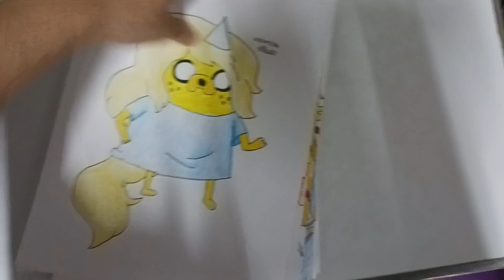งานวาดในกระดาษ